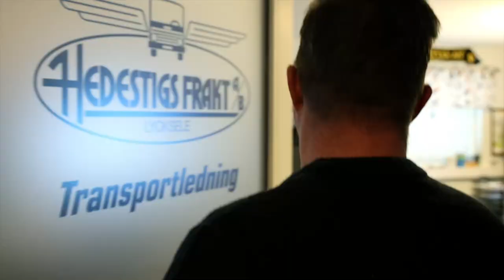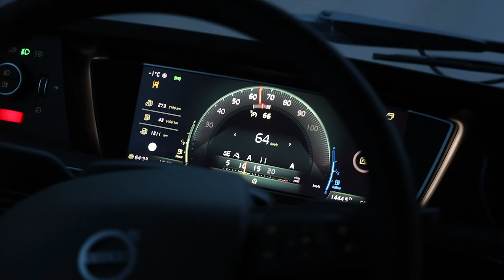Volvo Trucks – Milk and diesel, valuable drops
Hedestigs Freight in Lycksele, Sweden, knows the art of managing every drop - regardless of whether it comes from a milk cow or a diesel pump. Despite hilly terrain and heavy transport in snow and on slippery surfaces, their milk truck averages 2.6 liters per mile in fuel consumption. The recipe for success? The Volvo FH with I-Save!